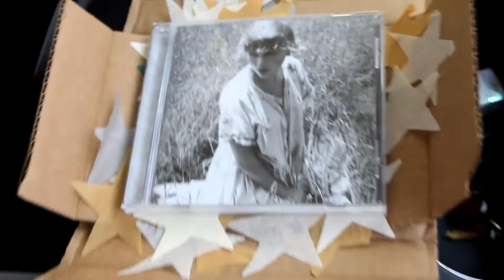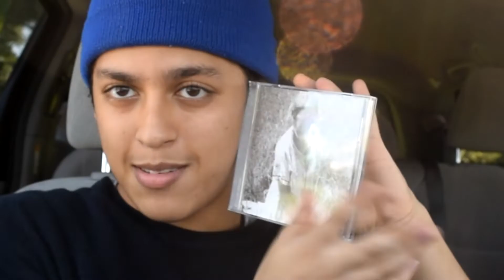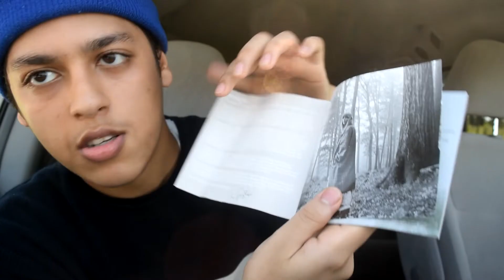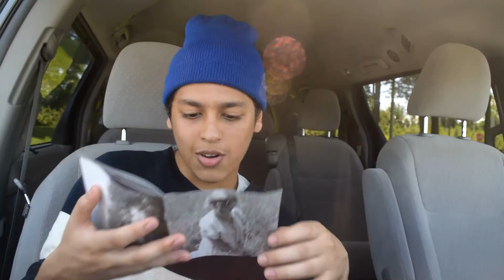the lakes reaction + folklore deluxe cd unboxing // taylor swift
Time Stamps:
Unboxing - 00:59
Prologue -  3:29
The Lakes - 6:11

So I managed to get my hands on a DELUXE CD OF FOLKLORE by TAYLOR SWIFT (BETTY IN THE GARDEN). It came in the mail today and I ran to my care to do an UNBOXING and REACTION to the HEAVENLY BONUS TRACK THE LAKES!